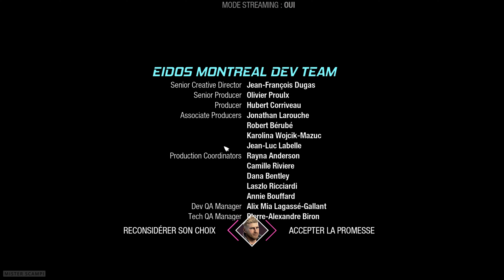LES GARDIENS DE LA GALAXIE : CHAPITRE 8 - LA MATRIARCHE | GAMEPLAY MARVEL FR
Marvel's, Les Gardiens de la Galaxie est un jeu vidéo d'action-aventure développé par Eidos-Montréal et édité par Square Enix. Il est sorti le 26 octobre 2021 sur PlayStation 4, PlayStation 5, Xbox One, Xbox Series X/S, Microsoft Windows et Google Stadia.

Le jeu se déroule dans l'univers Marvel et suit les aventures des Gardiens de la Galaxie, une équipe de super-héros composée de Star-Lord, Gamora, Drax le Destructeur, Rocket Raccoon et Groot. Les Gardiens sont envoyés en mission pour empêcher Thanos de réunir les Infinity Stones, des artefacts puissants qui pourraient détruire l'univers.

Le gameplay de Marvel's Guardians of the Galaxy est basé sur l'action et l'exploration. Les joueurs contrôlent Star-Lord et peuvent utiliser ses différentes armes et compétences pour vaincre les ennemis. Ils peuvent également donner des ordres aux autres Gardiens pour qu'ils les aident au combat.

Le jeu propose également un système de dialogue interactif. Les joueurs peuvent choisir les réponses de Star-Lord lors des conversations avec les autres personnages. Ces choix peuvent avoir un impact sur l'histoire et les relations entre les personnages.

Marvel's Guardians of the Galaxy a été acclamé par la critique. Les joueurs ont apprécié l'histoire, les personnages, le gameplay et les graphismes du jeu. Le jeu a été nominé pour plusieurs prix, dont le prix du meilleur jeu de l'année aux Game Awards 2021.

▬▬▬▬▬▬▬▬▬▬ RÉSEAUX  ▬▬▬▬▬▬▬▬▬▬

▬▬▬▬▬▬▬▬▬▬ A PROPOS ▬▬▬▬▬▬▬▬▬▬